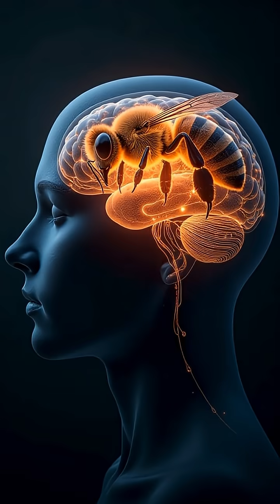Bees Can Recognize Human Faces!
Did you know bees can recognize human faces? Their tiny brains are more powerful than you think!